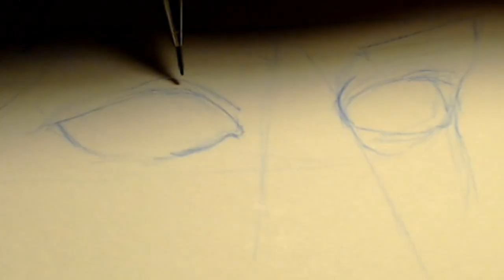Fill a Sketchbook Page with Me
Practicing sketching eyes, mouths and a human figure on one sketchbook page. See my drawing process and listen to chill music with occasional silent commentary.

I used a PENTEL mechanical pencil with 0.5 mm blue lead and a FACTIS BM2 mechanical eraser.

Chapters:
0:00 Brief preview before sketching eyes
4:20 Drawing a pair of eyes
6:09 Lips
7:44 Figure drawing
9:26 Complete sketchbook page

For more art, visit my Instagram @moonfexx

Songs: Dreams, Agoraphobia